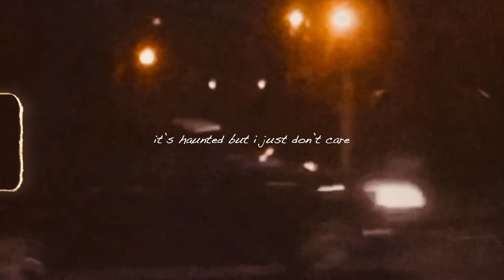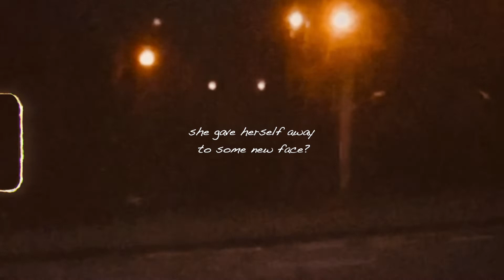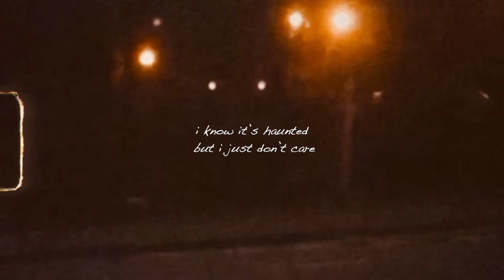Euan Blackman - I'm Not Scared (feat. Cooza) (Lyric Visualiser)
alt folk for kind folk x

Words and Music by Euan Blackman:

I don’t wanna hear your voice
Or even see your face
I feel something I can’t explain
When I walk through this place

There’s whispering in the walls
And there’s shouting down the hall

But I don’t wanna go back home
I just wanna feel alone
It’s haunted but I just don’t care

I felt a premonition
As I walked in the room
I’m not one for superstition
But I swear something did move

Is this the place
She gave herself away to some new face?

No I’m not scared
I don’t think I’ll ever trust
Someone again
(Someone again)
But the ghosts inside my room
And the voices in my head

I don’t wanna go back home
To my bed that I’ve outgrown
I know its haunted
But I just don’t care

(What are you running away from?
Is there some kind of problem?)
I'm Not Scared
This time boy)

I'm Not Scared
This time boy)

Produced by Euan Blackman
Featuring Cooza
Additional backing vocals by Livia
Mixed by Charlie Braddick
Mastered by Nathan Chinn